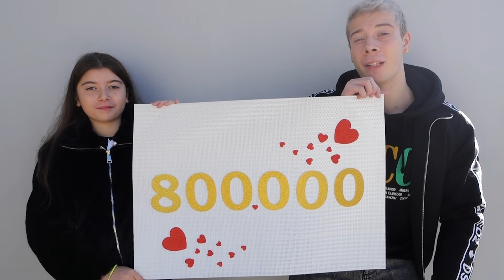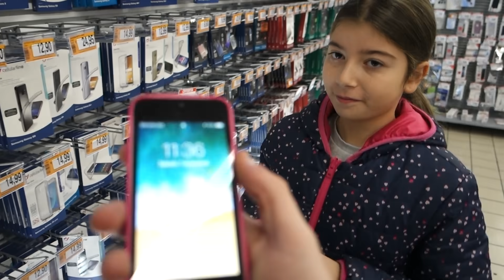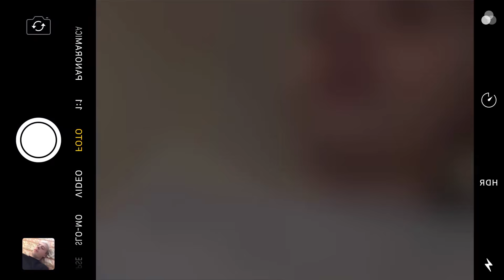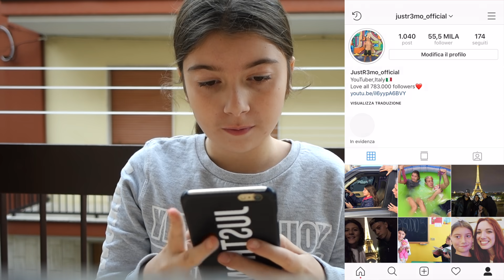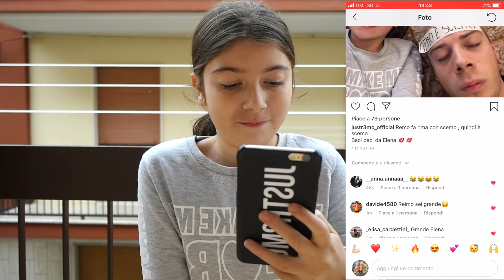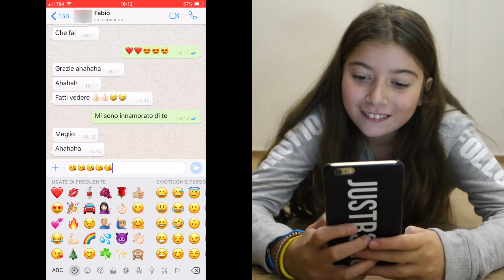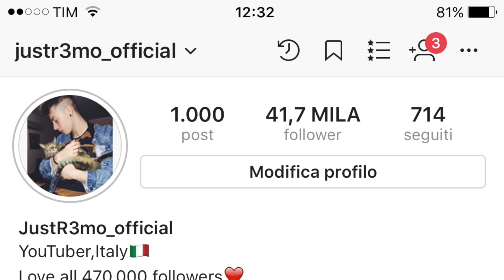SCAMBIO TELEFONI PER 24H CON ELENA!!! *imbarazzante*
Vi ringrazio per aver raggiunto gli 800 mila iscritti